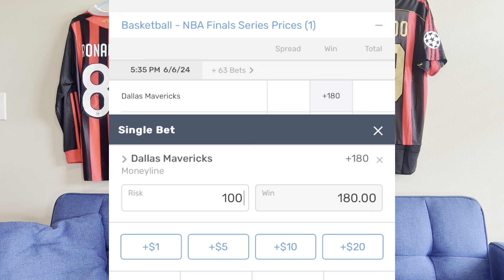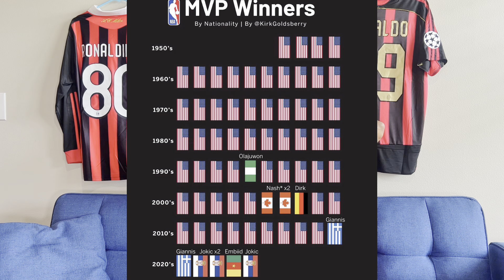MY FIRST PODCAST!! NBA FINALS PREDICTIONS, BEST NBA FINALS BETS, & MORE !!